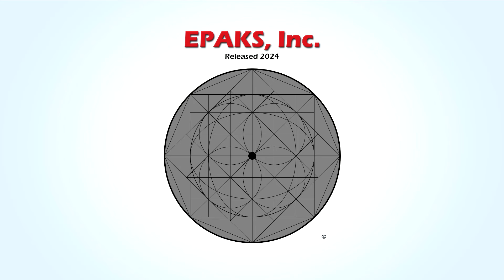Correcting common errors executing the American Kenpo technique Fallen Cross